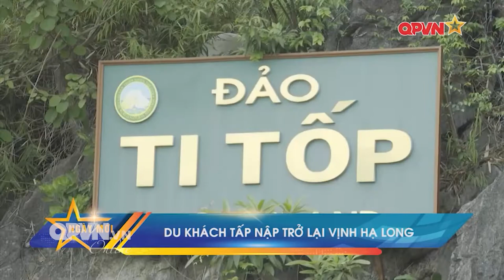[ParadiseVietnam.com] Du lịch Hạ Long trở lại với hàng loạt những trải nghiệm độc đáo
Được thiết kế theo phong cách tân cổ điển và hệ thống tiện ích nghỉ dưỡng cao cấp như spa, bể sục jacuzzi, bar, nhà hàng nổi... du thuyền Paradise Elegance đáp ứng gần như tối đa nhu cầu trải nghiệm du lịch của du khách khi đến vịnh Hạ Long.

Bên cạnh những tiện ích trên, du khách còn được trải nghiệm thiền dưỡng sinh năng lượng cùng các master của Học viện Thiền Quốc tế IMA. Những trải nghiệm này nhằm giúp du khách nâng cao sức khỏe và hỗ trợ hồi phục di chứng hậu Covid-19.

Cùng Paradise Elegance khởi đầu một mùa du lịch thật rực rỡ nhé.